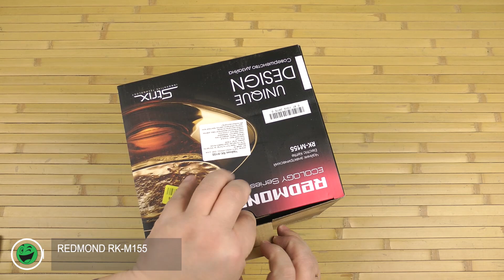Распаковка REDMOND RK-M155